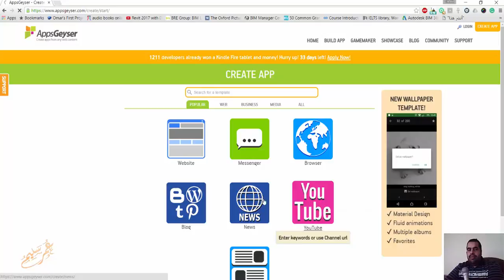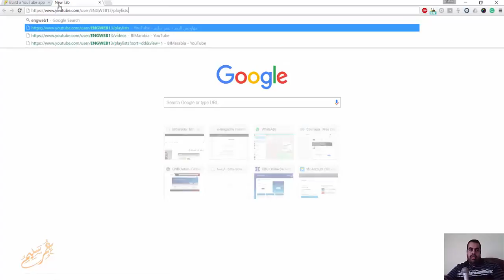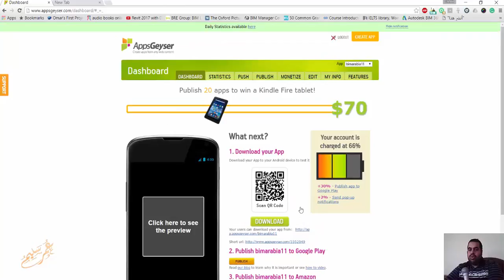صمم برنامج اندرويد في دقيقة